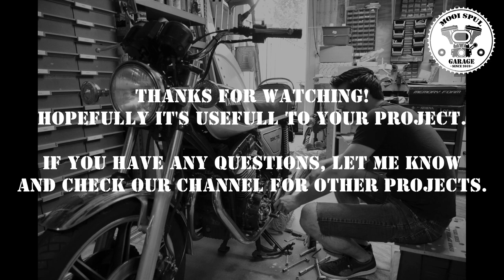Foam luchtfilter maken. Wat een geluid! - Yamaha XS750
Een oude motor met een oud luchtfilter. Die is aan vervanging toe. Het onderdeel is alleen lastig te vinden, dus hebben we er iets slims op bedacht.